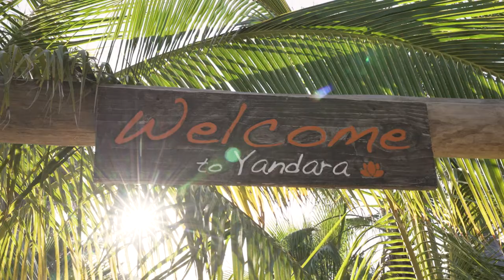Experience Yandara Yoga 2022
Yandara Yoga is a Yoga Alliance certified Training school in Baja California Sur, Mexico.

Beautiful video by Samuel Vandenberg.
Thumbnail photo by @Soulfocus Media.